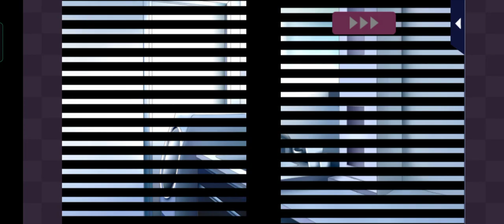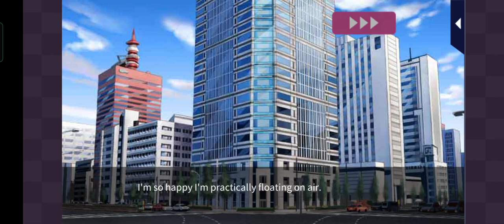My Last First Kiss Hiroki: Main Story episode 9